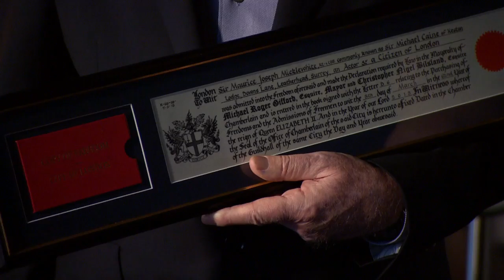Sir Michael Caine visits the Museum of London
The London-born actor Sir Michael Caine visited the Museum of London to receive the 'Freedom of the City of London' on 8 March 2013, in recognition of his achievements in film, at a special ceremony held at the Museum of London. The event came days before Sir Michael's 80th birthday, on 14 March. The ceremony, conducted by the Clerk of the Chamberlain's Court, marks the opening of the museum's photography and film exhibition, Michael Caine, celebrating the legendary actor's rise from 'Cockney rebel' to Hollywood star. Curator Beverley Cook tells us about the exhibition and ceremony.